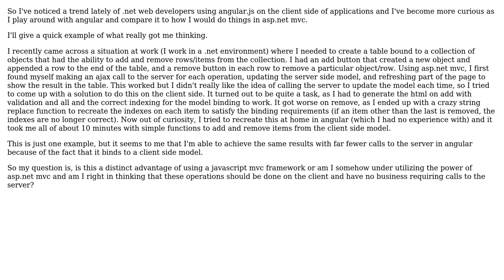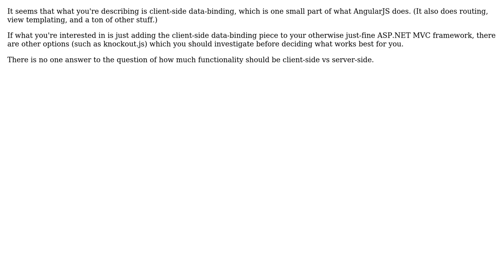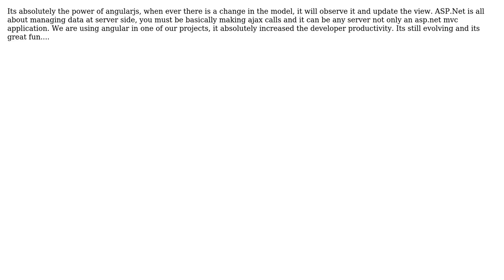Software Engineering: asp.net mvc vs angular.js model binding (5 Solutions!!)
Software Engineering: asp.net mvc vs angular.js model binding

With thanks & praise to God, and with thanks to the many people who have made this project possible! | Content (except music & images) licensed under CC BY-SA | Music | Images & others | With thanks to user user127723 user steveareeno user Eric King user cpoDesign user Basavaraj Kabuure user aw04 and the Stack Exchange Network Trademarks are property of their respective owners. You are responsible for your own actions.